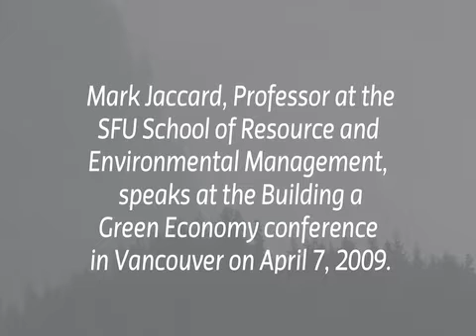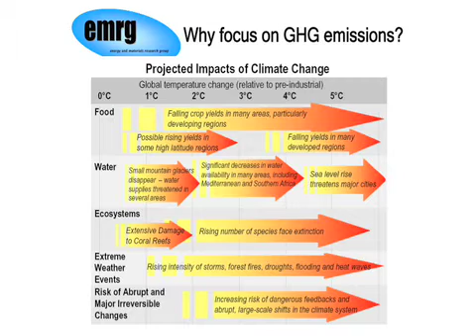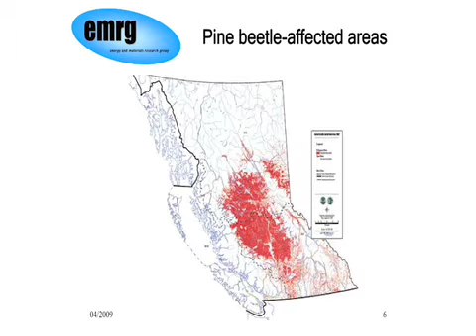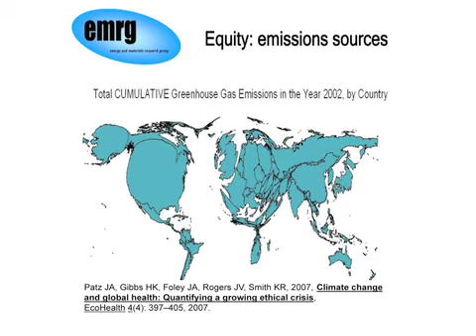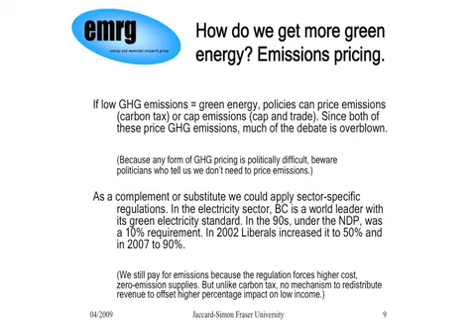Part 1 - Mark Jaccard on Green Energy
Setting ambitious carbon reduction targets, but not following up with equally ambitious policies, has made for good politics, SFU energy economist and Nobel laureate Dr. Mark Jaccard tells a Vancouver conference on "Building a Green Economy."

But if ecological and economic catastrophe from climate change is to be avoided, politicians must walk their talk. One reality is now unavoidable, Dr. Jaccard says: the only way to effectively reduce greenhouse gas emissions that cause global warming is to put a price on carbon. That can be achieved through a carbon tax, cap-and-trade system, government regulations or a combination of the three policy options.